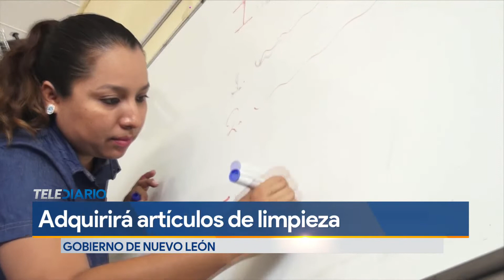Gobierno de NL adquirirá artículos de limpieza y pintura para escuelas